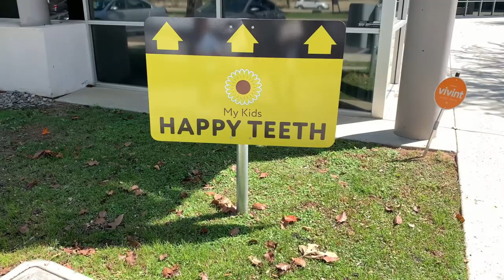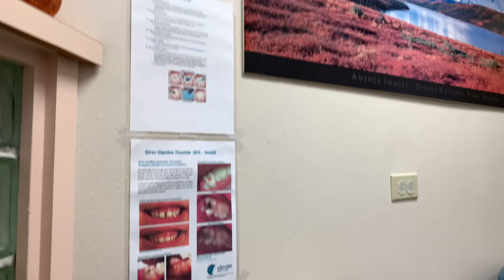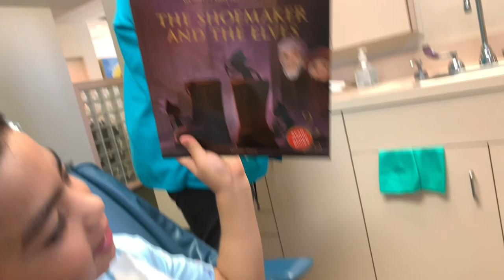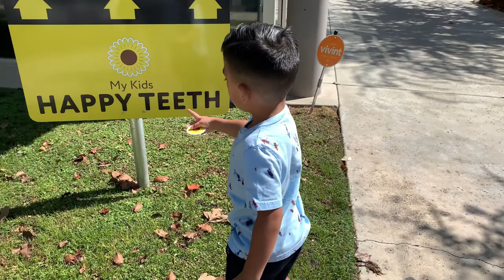TADEOS FIRST TIME AT THE DENTIST WENT LIKE THIS…..🤭